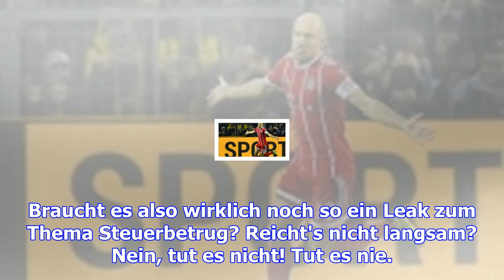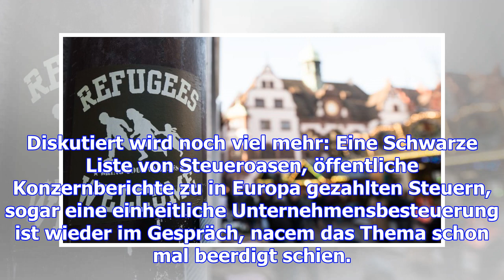Kommentar zu "pp": reicht's nicht langsam? nein, tut es nicht!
"LuxLeaks", "Panama Papers" und nun "Paradise Papers" - Sebastian Schöbel fragt sich, ob die Empörun...